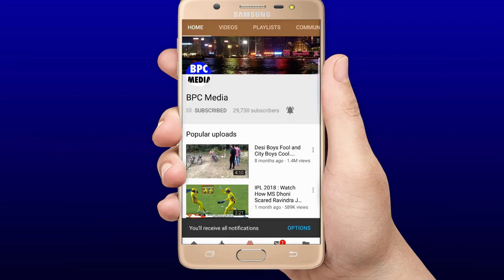देखिये,वर्ल्ड कप के रोंगटे खड़े करने वाला सुपर ओवर जब Ben Stocks के तूफ़ान से कैसे जीता इंग्लैंड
देखिये,वेह रोंगटे खड़े करने वाला सुपर ओवर जब Ben Stocks के तूफ़ान से हारे हुए मैच में जीता इंग्लैंड